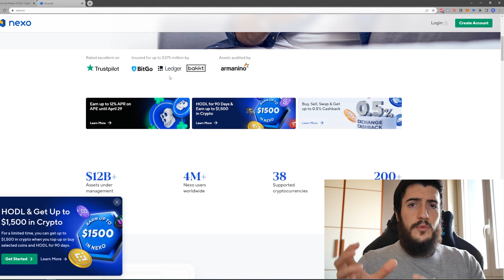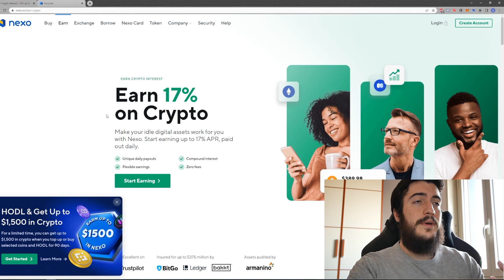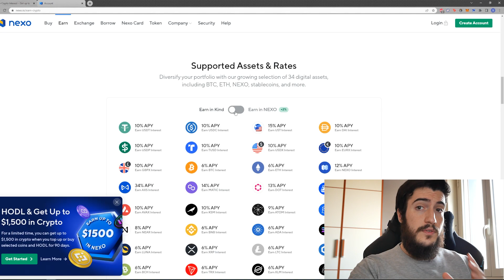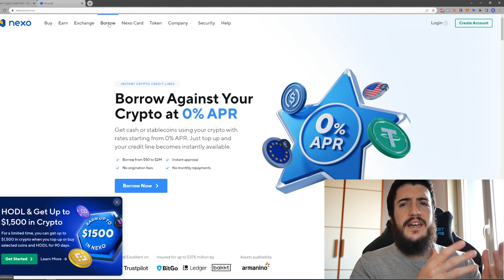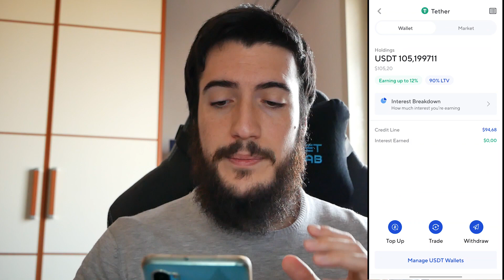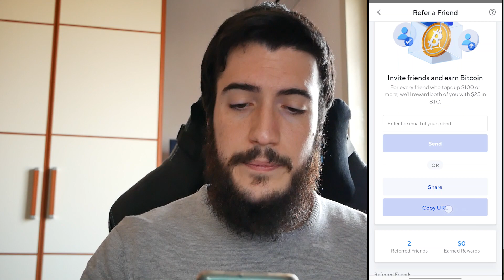Recensione Nexo - 💰NUOVO BONUS 25$+25$ per ogni amico - Rendita 17% stableCoin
Ciao ragazzi, torniamo con una nuova super promo! Si tratta di Nexo che inoltre è un'ottima piattaforma per mettere a rendita le nostre crypto e guadagnare fino al 17% di rendimento!

✅ PROCEDURA DI REGISTRAZIONE

2️⃣ Registrati e completa la verifica avanzata che comprende tutti e 3 i livelli
La verifica è molto veloce ⚡️

3️⃣ Ora clicca l'icona '+', clicca TOP UP, seleziona e ricarica una crypto con cui vuoi depositare e invia da un altro tuo wallet almeno 105 $.  Consiglio di inviare Litecoin per via delle fees basse.

3️⃣ Appena i tuoi Litecoin sono arrivati su NEXO fai un trade, ovvero scambia queste crypto. Clicca in basso 'wallet', cerca i tuoi Litecoin, cliccaci sopra, clicca 'Trade' - 'Convert' e converti le tue monete in USDT.

⚠️ Per ricevere il bonus, il deposito non deve mai scendere sotto i 100 $ per 30 giorni. Ecco perché conviene scambiare in USDT.

💰 Trascorsi 30 giorni riceverai il bonus di 25 $ in BTC e riceverai un anche 25 $ per ogni amico che inviti e che completa i passaggi sopra citati.

00:00 Intro
02:08 Sicurezza e affidabilità Nexo
02:51 Funzionalità e Rendita con crypto
05:21 Come guadagnare il BONUS di 25$
09:14 Invitare amici per guadagnare 25$ ognuno
10:07 Conclusioni

SUPPORTAMI ACQUISTANDO DA QUI:
🔶Home Amazon🔶
🔵Prova gratuita Amazon Prime🔵
🎧Prova gratuita Amazon Music🎧

LINK SOCIAL:
Tutti i miei social:

⚠⚠⚠ Ti piace il gaming ed il mondo dell'informatica? ⚠⚠⚠
Allora non perderti i nostri video e le nostre live su Simonick&Soter

Recensione Nexo - 💰NUOVO BONUS 25$+25$ per ogni amico - Rendita 12% stableCoin